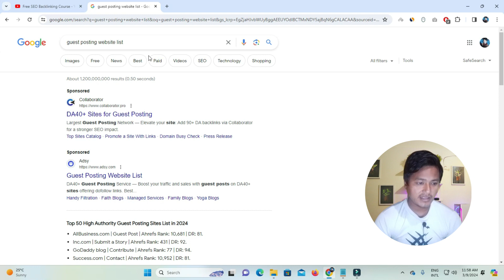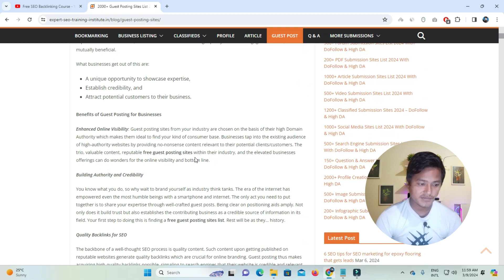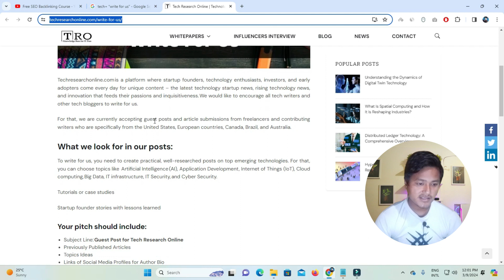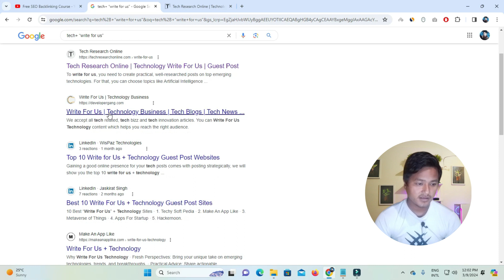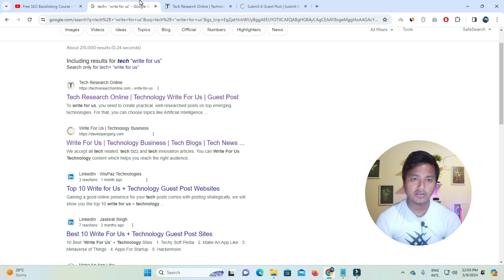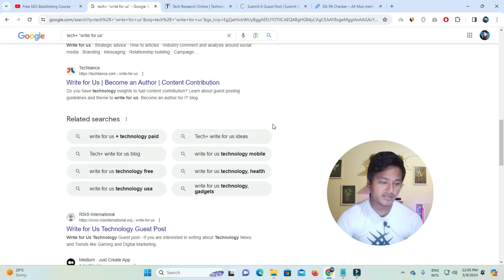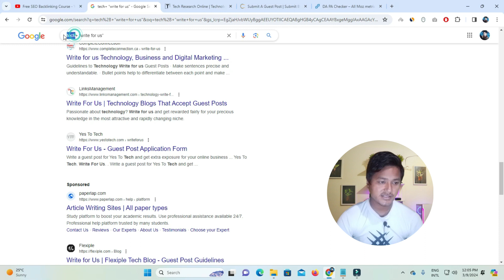How to Find Guest Posting Websites | What is Guest Posting?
In This Video I Will Show You How to Find The Best Sites For Guest Blogging

☐ Liked?